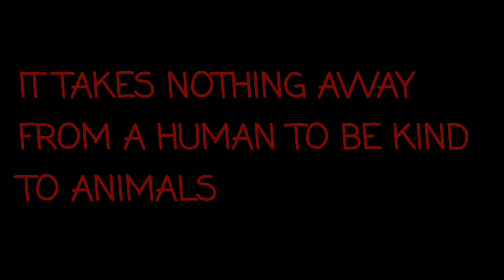Animals lovers this is for you All/Itanagar/Arunachal Pradesh/India/GOJINGPAME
This video is shoot by maintaining the law and order of the Zoo.

This video is shoot as my own interest by taking permission from the ZOOKEEPER..

This video is shoot for the preservation of Animals
Love for the Animals
Love for the Nature

Save Animals
Save Nature

while taking this video No Animals, Birds, Nature are Harm..